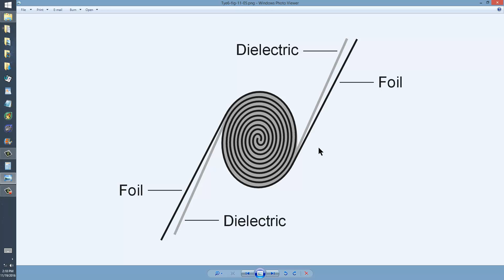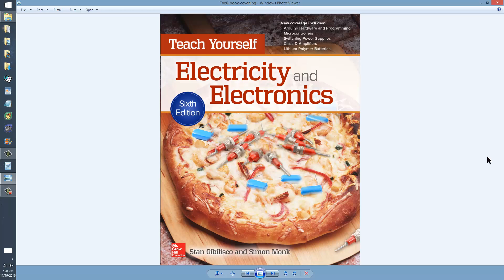Paper Capacitor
Learn more in my book "Teach Yourself Electricity and Electronics."